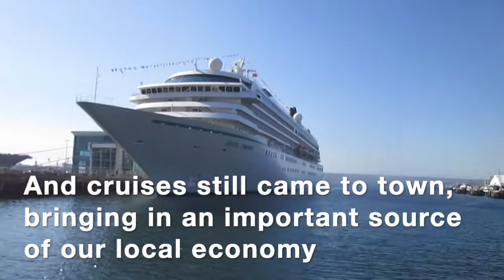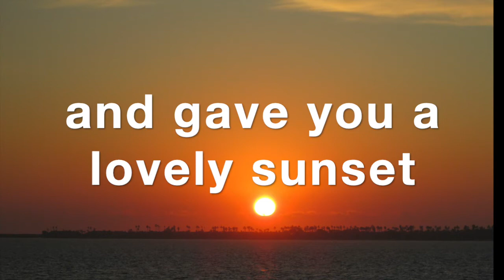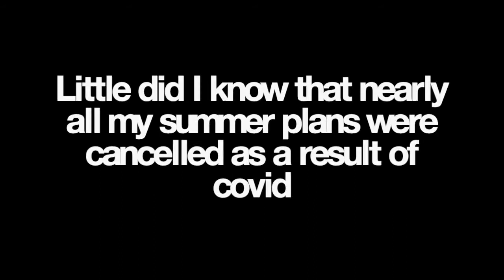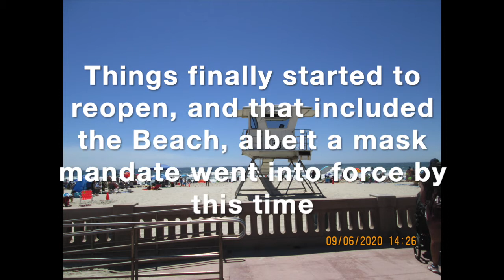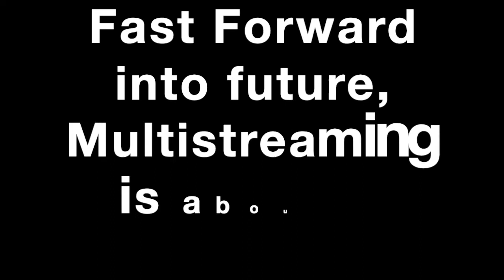THE END - [Week 60]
Let's do a montage, and look back on the most memorable of 2020, and some exciting new stuff has arrived.

All other socials: airtsc